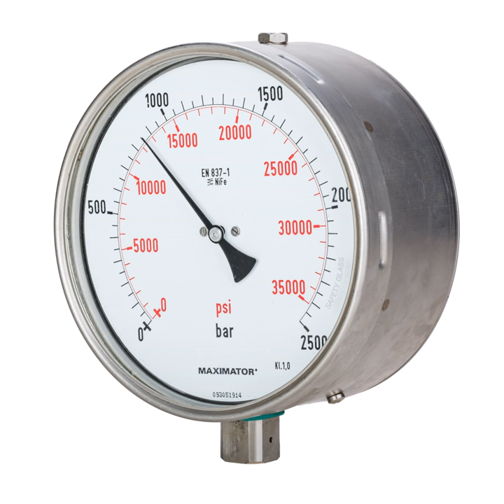Pressure gauge | Wikipedia audio article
00:01:35 1 Absolute, gauge and differential pressures — zero reference
00:06:59 2 Units
00:11:56 3 Static and dynamic pressure
00:13:25 3.1 Applications
00:13:43 4 Instruments
00:14:23 4.1 Hydrostatic
00:14:53 4.1.1 Piston
00:15:17 4.1.2 Liquid column (manometer)
00:16:10 4.1.3 McLeod gauge
00:19:46 4.2 Aneroid
00:21:06 4.2.1 Bourdon gauge
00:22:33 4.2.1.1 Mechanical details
00:27:13 4.2.2 Diaphragm
00:28:57 4.2.3 Bellows
00:30:08 4.2.4 Magnetic coupling
00:31:13 4.3 Spinning-rotor gauge
00:31:47 5 Electronic pressure instruments
00:32:59 5.1 Thermal conductivity
00:37:24 5.1.1 Pirani (one wire)
00:38:20 5.1.2 Two-wire
00:39:03 5.2 Ionization gauge
00:39:29 5.2.1 Hot cathode
00:41:58 5.2.2 Cold cathode
00:45:01 6 Dynamic transients
00:46:43 7 Calibration and standards
00:47:41 8 History
00:49:32 9 European (CEN) Standard
00:49:42 10 US ASME Standards
00:50:26 11 See also

- Socrates

SUMMARY
Pressure measurement is the analysis of an applied force by a fluid (liquid or gas) on a surface. Pressure is typically measured in units of force per unit of surface area. Many techniques have been developed for the measurement of pressure and vacuum. Instruments used to measure and display pressure in an integral unit are called pressure meters or pressure gauges or vacuum gauges. A manometer is a good example, as it uses the surface area and weight of a column of liquid to both measure and indicate pressure. Likewise the widely used Bourdon gauge is a mechanical device, which both measures and indicates and is probably the best known type of gauge.
A vacuum gauge is a pressure gauge used to measure pressures lower than the ambient atmospheric pressure, which is set as the zero point, in negative values (e.g.: −15 psig or −760 mmHg equals total vacuum). Most gauges measure pressure relative to atmospheric pressure as the zero point, so this form of reading is simply referred to as "gauge pressure". However, anything greater than total vacuum is technically a form of pressure. For very accurate readings, especially at very low pressures, a gauge that uses total vacuum as the zero point may be used, giving pressure readings in an absolute scale.
Other methods of pressure measurement involve sensors that can transmit the pressure reading to a remote indicator or control system (telemetry).